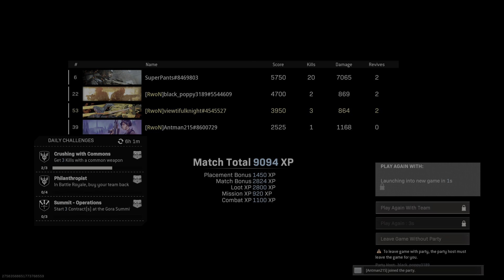Call of Duty: Warzone Resurgence Victory 281 - 283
Legendary Three peat